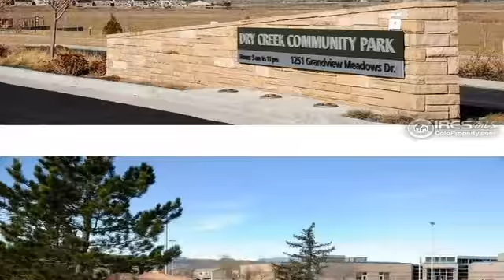4126 Portofino Dr Longmont CO 80503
4126 Portofino Dr  Longmont CO 80503

Exquisite custom stucco home in SW Longmont situated on large 1/4 acre lot backing to walking path/greenbelt. Impressive finishes & beautiful design with an inviting 2-story slate entry & curved staircase leading up to 4 spacious bedrooms,each with its own bath. The elegant gourmet kitchen opens up to a two-story family room & large covered rear deck. Fully finished 5-car garage. Prime location,2 homes from the community park & 2 blocks to Eagle Crest Elementary & Altona Middle School